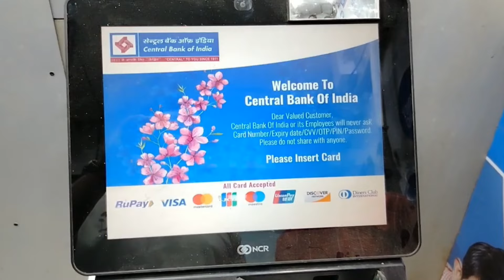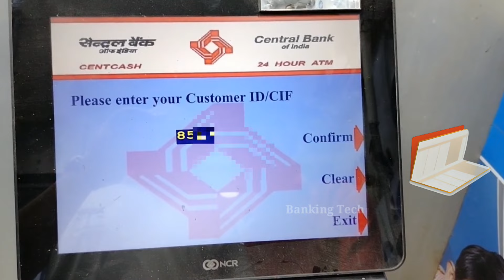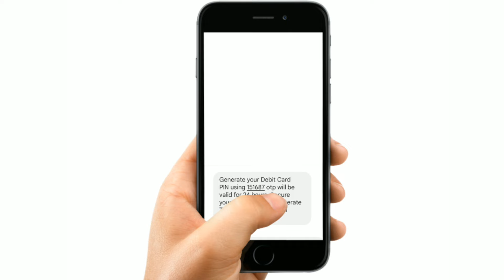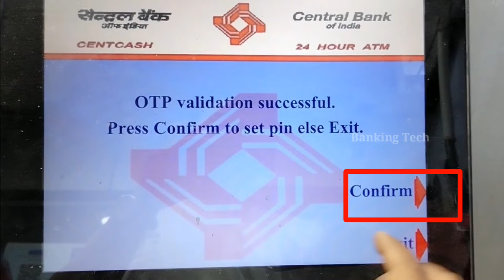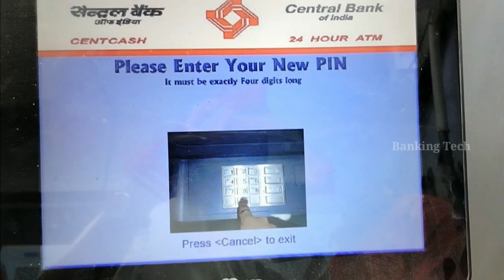Central Bank ATM Pin Generate | Central Bank of India new atm pin kaise banaye | Central Bank of Ind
Central Bank ATM Pin Generate | Central Bank of India new atm pin kaise banaye | Central Bank of India

Hello Dosto
Aaj ke es video me hum sikhne wale hain ki central bank of India ke atm card ka pin kaise banaya jaata hai. es video me Maine live aur naye process ke saath explain kiya hai ki cbi ke atm pin kaise banaye.

Hello friends
In this video I am going to explain how to generate central bank atm pin. I have discussed latest process to generate atm pin of CBI.

Your Query

central bank of india atm pin generation
Central bank ke debit card ka pin kaise banaye
central bank of india new atm pin kaise banaye
central bank ka new atm pin kaise banaye
how to generate central bank of india atm pin
central bank ka atm pin kaise banate hai
central bank ke atm ka green pin kaise banaye
Cbi Green pin make in atm
cbi ke atm ka pin kaise banaye
central bank ke atm ka pin kaise banate hai
सेंट्रल बैंक ऑफ इंडिया एटीएम पिन कैसे बनाए
सेंट्रल बैंक ATM का पिन कैसे बनाए
Central bank debit card PIN Generation
Central bank Green pin Generation

OTP Problem Solution:
 yadi aapke saath otp problem ho raha hai tab niche diye gye baato ka dhyan rakhe.

1. pin generation se pahle check kare ki aapka registered mobile number kisi valid pack se recharge ho.

2. Aapke bank account se adhar ya pan card Link ho. agar aisa nahi hai tab bank jakar KYC aur mobile number link ya update kara le.

3. aapke bank account me minimum balance maintain ho.

4. Apke bank bank account se, ek se jyda mobile number link na ho.

iske alave kuch aur bhi reason hain jiske karan otp problem hota hai.
waise maine otp problem aur invalid card problem ka Solutions niche diye gye video me vistar se explain kar diya hai.

OTP and Invalid Card Problem Solution -